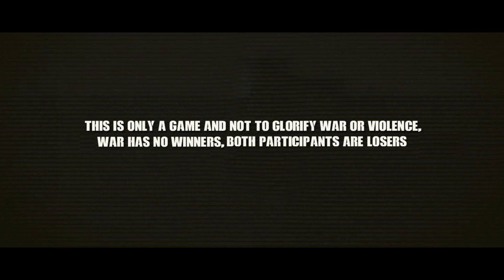VIETCONG ONSLAUGHTON AMERICAN BASE-VC PERSPECTIVE -ARMA III CINEMATIC GAMEPLAY